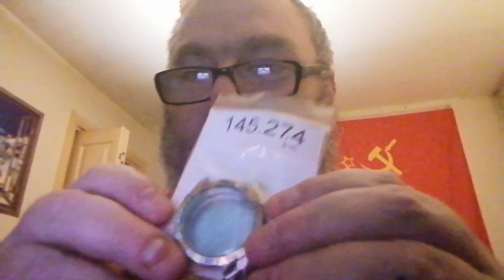Its a Sekonda Xmas special plus worthy mentions in dispatches too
Well tonite we have a grand mix of old and new, its a bit of a mix as some clips I recorded the other day and as things arrived, things happened it kinda got lost in the edits... I'll go and sit in the naughty corner if you like?   :P

We have some Sekonda action going on tonite, a late Soviet, a 80's Soviet, a modern 6L71 rare alarm Sekonda Safari and a beautiful shiny shiny Pulsar YM92-X098 Swarovski encrusted golden piece which has made my year in turning it from a rather tired old watch head to the perfect condition factory fresh item and much thanks to Seiko-Pulsar there :)

The Reliant should be back with me tomorrow with a nice new shiny MOT and much vandalism rectified, its pretty certain someone tried to hotwire it and left my wiring in a shambles, thing is I got not one but several dead man's switches around the car plus a solid beam steering jack lock and the only way to break THAT off is by snapping the steering column which does make nicking a car bit problematic one would think.

Its funny my Vespa gets vandalised then my Reliant... am thinking its the nasty piece of shite across the car park thinking himself a bit of a geezer cos he wets his kecks every time I go near him, that's his sort of low mark I reckons.

Anyway I am not going to sour the mood with stuff like that, its supposed to be Xmas, Hannukah, Feast of St Stephens (the original Xmas holiday for christians), winter's solstice (pagan time to put babies in their missus's as a way to keep warm) or whatever flavour holiday or not you prefer.   You can even sit there like a jolly Tory going "bah humbug" at the homeless people whilst eating your Xmas dinner off a table made out of Universal Credit claimants if THAT floats your boat.

Be safe, be sensible, stay legal and weather the storm, its gonna get pretty windy sometime soon when Brexit catches up with the British...   I'll be in posh Glasgow eating Haggis truffles and drinking whisky by the pint and doing some sweaty sock sort of talking with many a bricht nicht at midnicht och aye the noo at people til someone kinds takes me home.